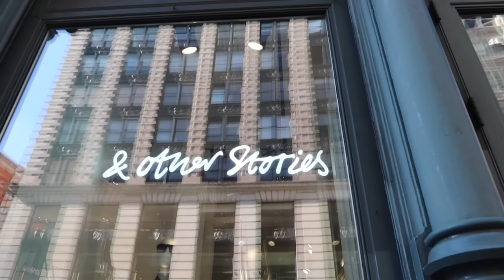NYC Weekend in my Life VLOG Fall! Wedding Guest Get Ready with Me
Vlog around NYC + get ready with me for a wedding!

Monica Vinader diamond bracelet

Pieces tried on at & other stories:
- White wool scarf: in store not online yet